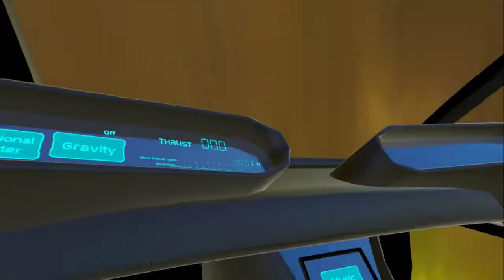Milf Dennys is the new Femboy Hooters! | VRCHAT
Femboy hooter's is DEAD! Milf Dennys is the NEW Femboy Hooters!
Also loli soldier (for some reason)